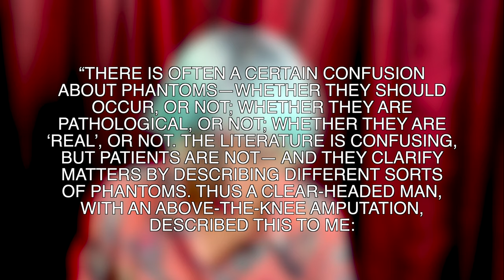Cerebraphile || Phantom Limb - Part II (Phantom Pain, Mirror Box Therapy, Rubber Hand Illusion)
Welcome, Cerebraphiles!

Today we continue learning about the phenomenon known as "Phantom Limb" and phantom limb pain with curious cases from Phantoms In the Brain by Dr. V.S. Ramachandran and Sandra Blakeslee and an elegant treatment known as a Mirror Box for treating such pain.

Phantoms In the Brain: Probing the Mysteries of the Human Mind (1999) by Dr. V.S. Ramachandran and Sandra Blakeslee

The Man Who Mistook His Wife for a Hat by Dr. Oliver Sacks

Clay Homunculus: WikiCommons Author: MPJ29

Beatrice Ring: Image of VS Ramachandran with mirror box
Phidauex: Mirror Box png